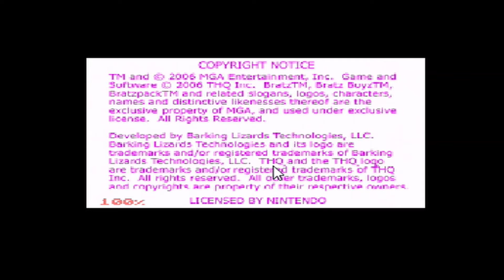Super Polly Pocket Splash Bratz Ultimate [Bratz Forever Diamonds + Polly Pocket Super Splash Island]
Chris and Izzy crash their tour bus, go shopping, and then get invited to take all their Polly Friends to Super Splash Island!